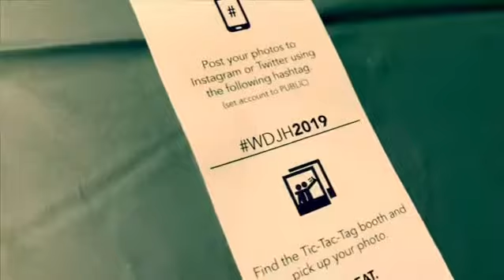The Wood Dale Junior High Dance of 2019